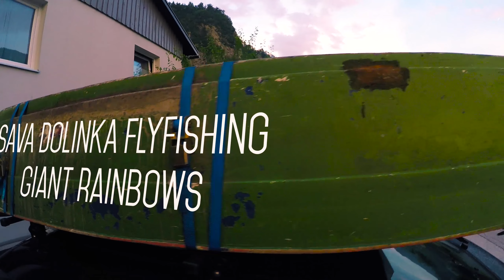GIANT RAINBOW TROUT/ Flyfishing Slovenia 2018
Flyfishinhg Sava Dolinka for wild giant rainbows.